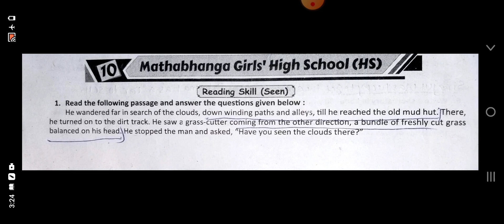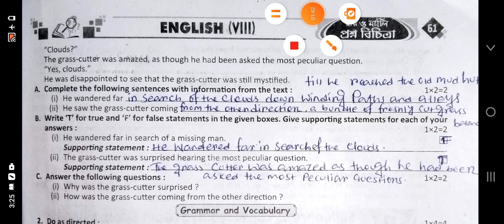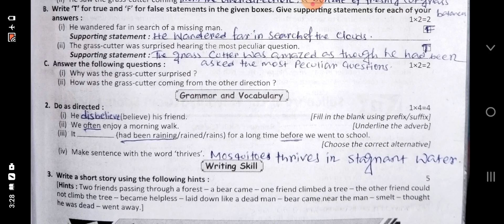Class 8 ray martin prosno bichitra 2024 english solve mathabhanga girl's high school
Class 8
Ray martin prosno bichitra 2024
English solve
10Th no school